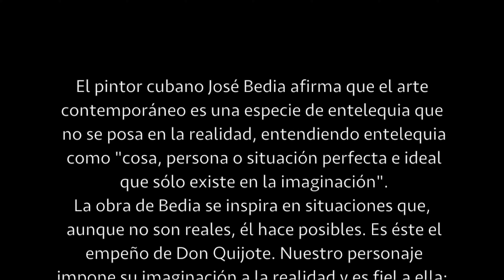Colegio Quercus - Equipo LENGUA 3A - Concurso Escolar de Lectura 2016/2017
Vídeo del Colegio Quercus para el Concurso Escolar de Lectura de la Comunidad de Madrid. Equipo LENGUA 3A. Lectura del texto de Don Quijote de la Mancha, Segunda Parte, Capítulo LXIV de Miguel de Cervantes y puesto en relación con obras del pintor cubano José Bedia con música de Richard Strauss.